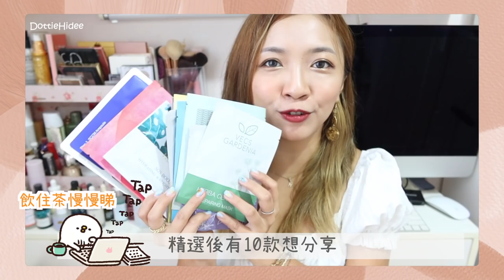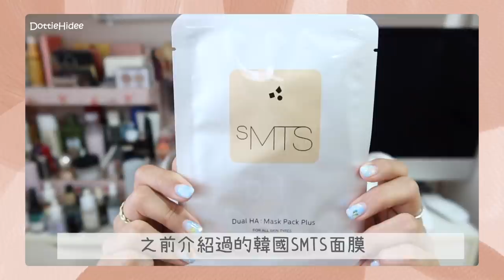♥ 用後感 ♥ 最近用過的10款面膜！一片從$15到$100 😮 開架/小眾/專櫃品牌通通敷起來！✨ || Dottie Hidee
♥ 聊天時間 ♥

你的面膜名單又有些什麼呢？

♥ 今集內容提及:

❋ 嘉丹妮爾面膜 - 龍膽葉賦活抗老面膜/積雪草修復面膜 /金盞花舒緩保濕面膜 (NT399/6片)
85折CODE - HIDEE

❋❋  Letbe - 透明質酸蠶絲面膜 ($188/5片)
❋❋ IRITA - EGF彈潤修護面膜 (NT420/5片)
❋ SMTS - Dual Hydration Mask Plus ($136/5片)

❋ Serenia - Be Good to Skin 玫瑰純露亮白保濕面膜 ($188/4片)

❋ Littlestardust - Starry Tale N2 Pure Glow ($338/5片 or $650/10片)
❋ Littlestardust - Starry Tale N3 Wonder Mask ($338/5片 or $650/10片)
❋❋ Herbsoil Hawaii - SOS Booster Hydrating and Brightening Mask ($348/5片)

❋❋ Canvas - 玫瑰高效保濕精華面膜 ($395/5片)

❋❋ Marier Skincare - 第五代幹細胞導航全效面膜 ($498/5片)